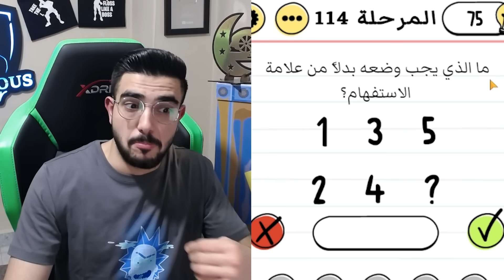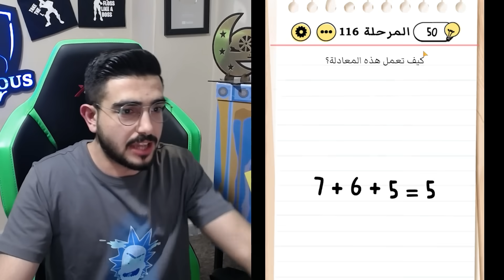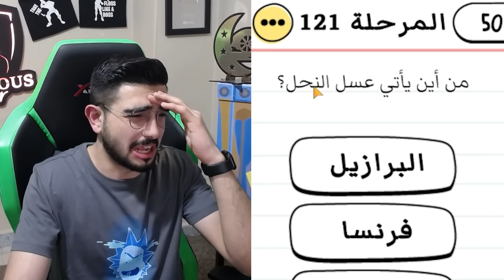تحولت قاتل فئران 🐭 بسبب هذي اللعبة 🤬!! brain test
رابط سيرفر الديسكورد الجديد 😍

أو عن طريق الانستغرام

اللهم صلي على اشرف الخلق سيدنا محمد